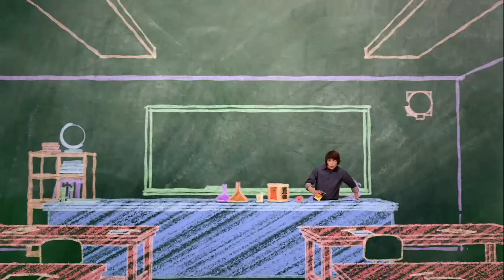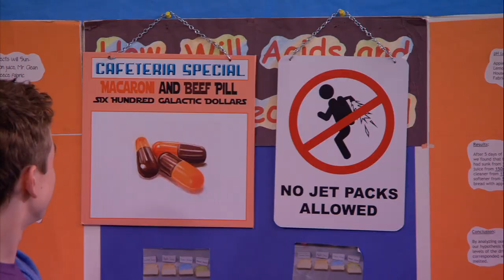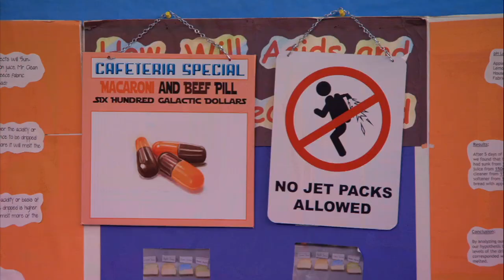Episode 7 | Mr.Young | KEEP IT WEIRD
EPISODE 7 - Mr. Honest

An experiment in Adam’s science lab goes awry, resulting in a noxious smoke that turns out to be truth gas.  Adam, Derby, Echo, Slab, and Ivy – all unable to lie – are quarantined in the lab until the effects wear off.   As uncomfortable truths come out left, right, and centre, Adam panics, knowing that at any moment he could reveal his true feelings to Echo.